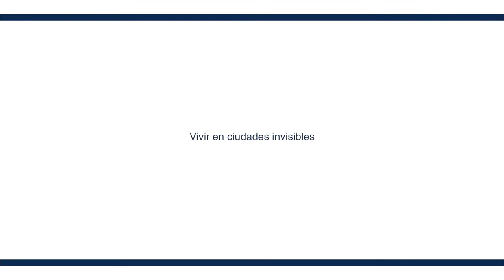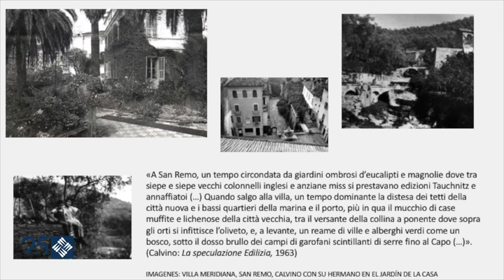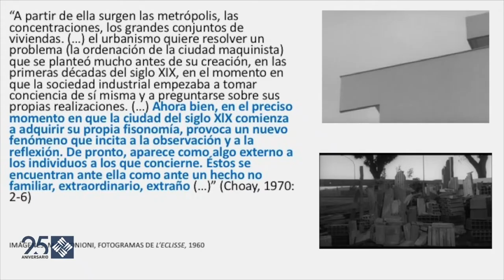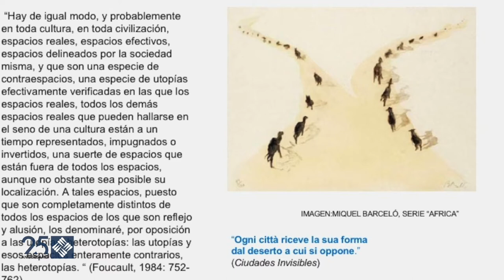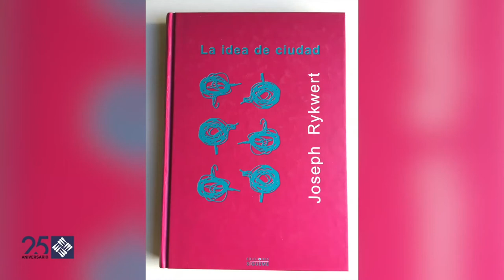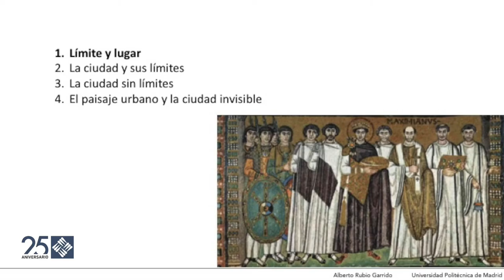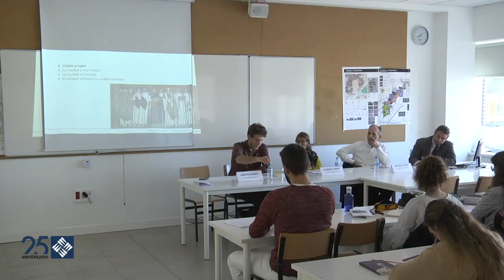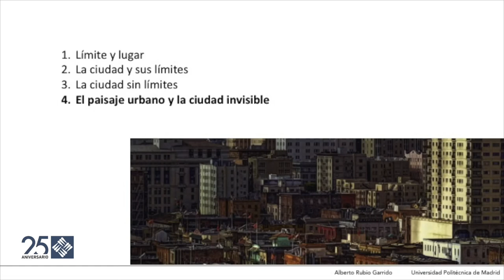Vivir en ciudades invisibles